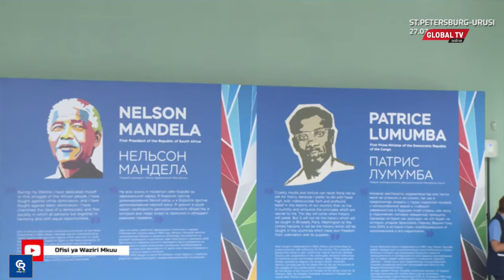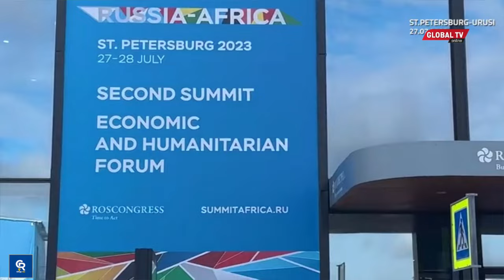WAZIRI MKUU MAJALIWA na RAIS PUTIN wa URUSI AFICHUA - "TUNA UHUSIANO MZURI wa MUDA MREFU, KARIBUNI"